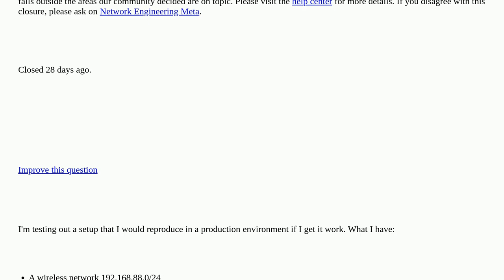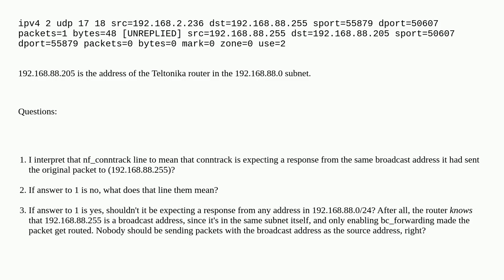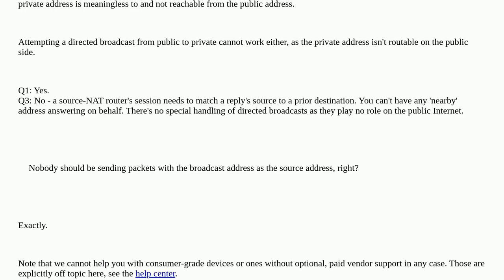Networkengineering: conntrack expectation on directed broadcast closed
conntrack expectation on directed broadcast closed

A special thanks goes out to the awesome community

  udp directed-broadcast nat